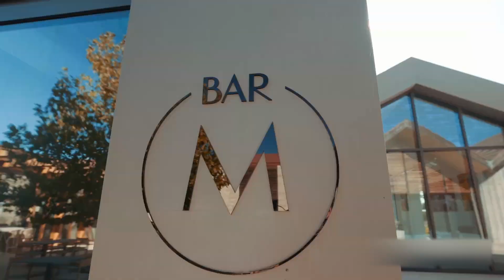Discover the Most Exclusive Real Estate in Cyprus: Golf Resort & Stunning Views | Minthis Resort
In this video, we take you to one of the most luxurious real estate projects in Cyprus. Join our expert as we explore a unique golf resort featuring exclusive villas, premium residences, and world-class amenities, including a spa and wellness center. We’ll discuss why this project stands out, with its breathtaking views, sustainable design, and tailored services for international clients. You’ll also learn about investment opportunities, including guaranteed returns and long-term benefits. Whether you’re looking for a dream home or a smart investment, this video covers everything you need to know about this extraordinary development.

Nevestate is a trusted real estate agency that sells properties all over the world for investment, citizenship and living.

We provide a customized service, based on your personal needs and preferences, organize consultations with trusted lawyers, tax and immigration experts. Nevestate is the right real estate agency for individuals who value their time, look for a good investment and prefer international lifestyle without visa restrictions.

00:00 - Introduction
00:08 - About the luxury project. Luxury villa in Cyprus. Cyprus real estate investment
00:43 - Why it's unique. Minthis resort. Seaview property
01:06 - Spa and wellness center. Minthis Cyprus. Luxury villa in Cyprus
01:31 - Facilities and services. Minthis resort Cyprus. Villa in Paphos
02:30 - Villas overview. Seaview villa. Buy villa in Cyprus
03:00 - Villa design and views. Villa near the sea. Cyprus paphos real estate
03:39 - Features of the villa. Cyprus properties. Minthis villa
05:16 - Apartments tour. Real estate Cyprus. Property overseas
06:38 - Amphitheater and events. Cyprus real estate. Paphos property
07:24 - Upcoming infrastructure. Cyprus real estate investment. Minthis Cyprus
08:15 - Investment opportunities. Cyprus property. Property for sale in Cyprus
10:01 - Residences and pricing. Property for sale in Paphos. Cyprus villas
12:30 - Final thoughts and contact information. Minthis villa. Real estate Paphos